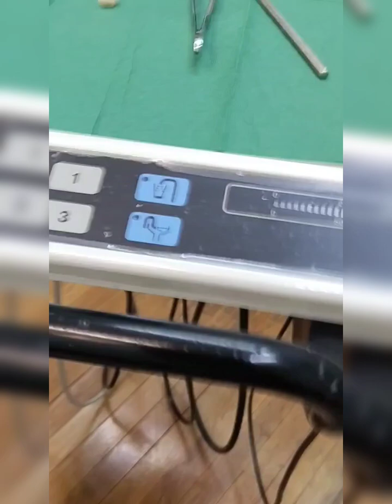This is my root canal tooth# dentist